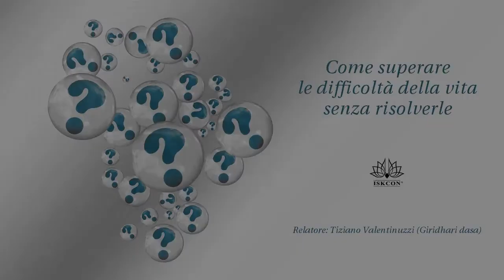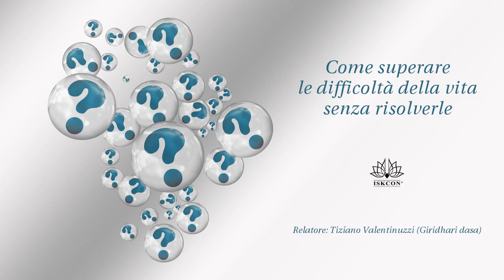Come superare le difficoltà della vita senza risolverle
Relatore: Tiziano Valentinuzzi (Giridhari dasa)

Questa conferenza è tratta dai libri e insegnamenti di A.C. Bhaktivedanta Swami Prabhupada, visita ora la nostra pagina e scopri i libri che puoi avere con una libera donazione, direttamente a casa Tua, spediamo ovunque Tu desideri.

Tutte le domeniche dell'anno, a partire dalle ore 17:00, la comunità Hare Krishna di Albettone apre le porte ai visitatori con una gioiosa festa che prevede incontri culturali che affrontano tematiche di attualità tenendo presente i millenari insegnamenti della cultura dei Veda, i più antichi testi sapienziali conosciuti dal genere umano.
In un'atmosfera intrisa di cordialità e devozione, gli ospiti possono apprendere gli insegnamenti del bhakti-yoga che include lo studio della filosofia e della spiritualità dell'India classica, la meditazione, la musica sacra e l'arte della cucina vegetariana.
Ogni serata si conclude con l'offerta di gustose preparazioni vegetariane!
L'ingresso è libero. Per informazioni visitate il nostro sito